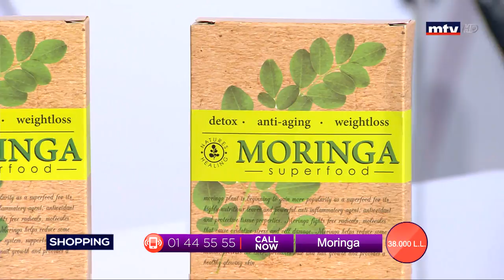Best Seller - 11/03/2020 - Part 3